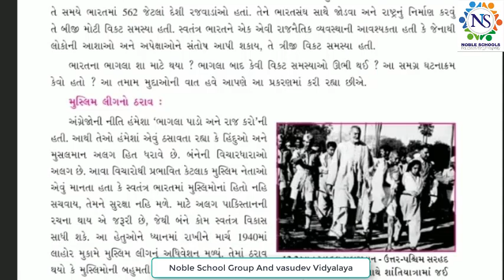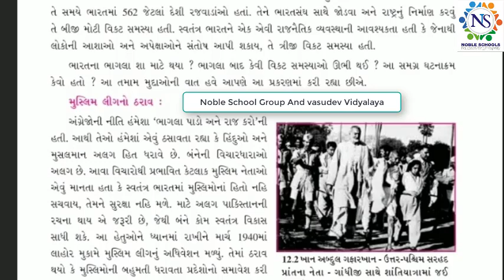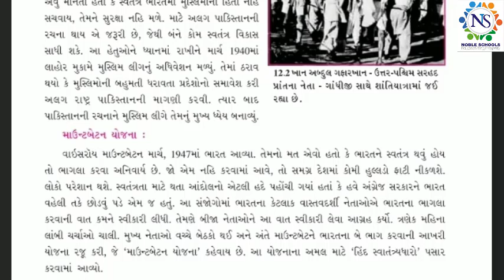Standard - 8 Social Science Semester - 2 Ch - 5 Lecture - 15 By Shitalmadam